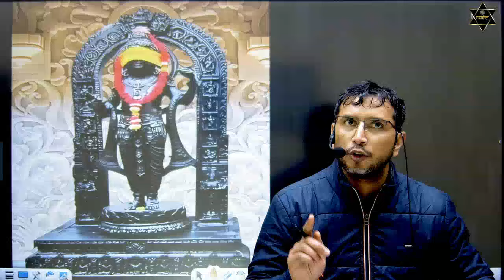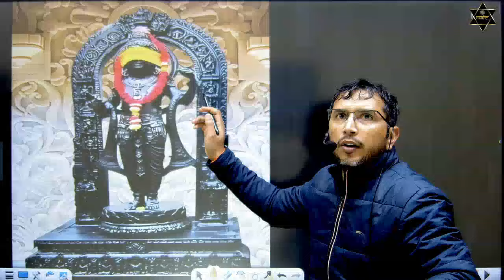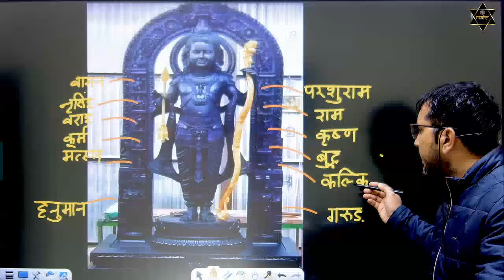Jay Shri Ram